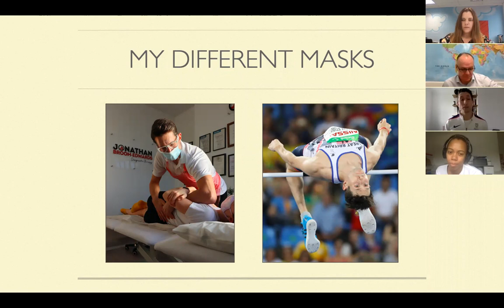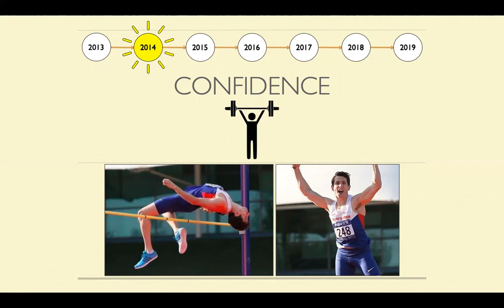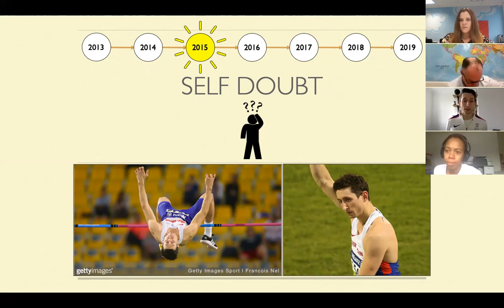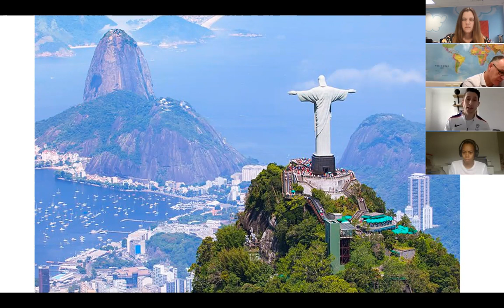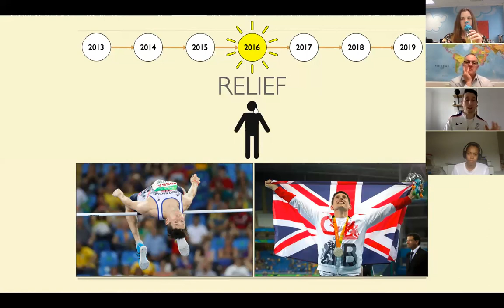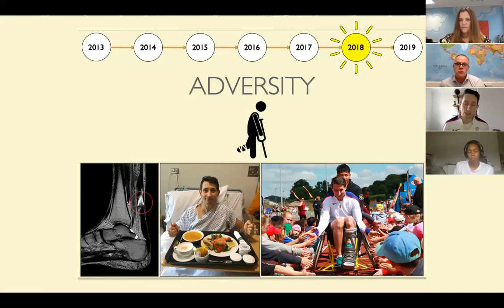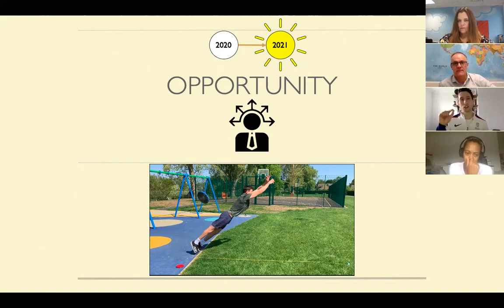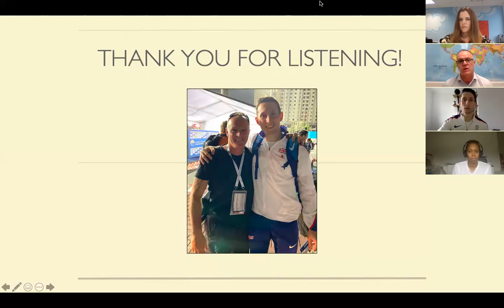Resilience in the Face of Adversity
Presentation and group discussion, with special guest Paralympian and World Champion Jonathan Broom-Edwards.